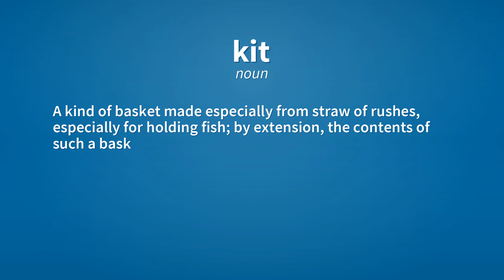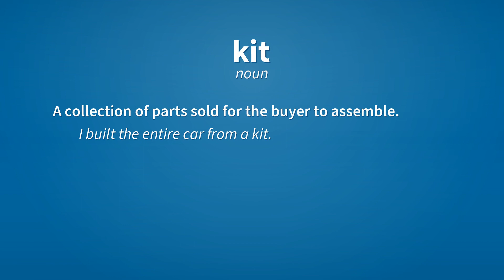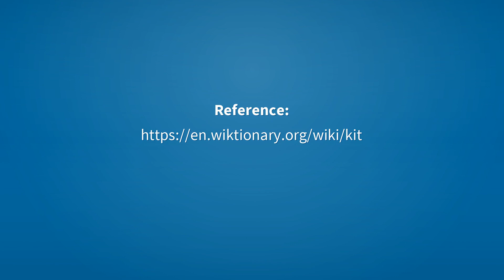Kit | Meaning of kit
See here, the meanings of the word kit, as video and text.

kit (noun)
    A circular wooden vessel, made of hooped staves.

kit (noun)
    A kind of basket made especially from straw of rushes, especially for holding fish; by extension, the contents of such a basket or similar container, used as a measure of weight.

kit (noun)
    A collection of items forming the equipment of a soldier, carried in a knapsack.

kit (noun)
    Any collection of items needed for a specific purpose, especially for use by a workman, or personal effects packed for travelling.
        Always carry a good first-aid kit.

kit (noun)
    A collection of parts sold for the buyer to assemble.
        I built the entire car from a kit.

kit (verb)
    To assemble or collect something into kits or sets or to give somebody a kit. See also kit out and other derived phrases.
        We need to kit the parts for the assembly by Friday, so that manufacturing can build the tool.

kit (noun)
    A kitten .

kit (noun)
    A kit fox.

kit (noun)
    A school of pigeons, especially domesticated, trained pigeons.

Reference:
    kit